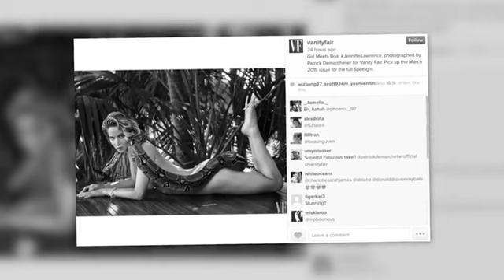VIDEO: Jennifer Lawrence Poses Nude With A Snake For Vanity Fair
Jennifer Lawrence is looking red hot in this Instagram snap shared to Vanity Fair's Instagram. She's wearing nothing but a snake on her back in this sexy photo shoot.